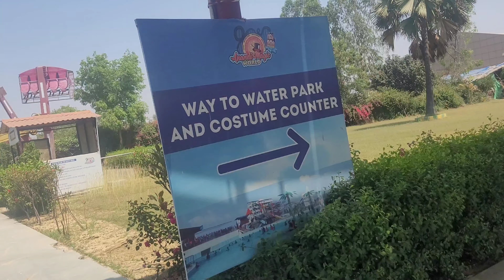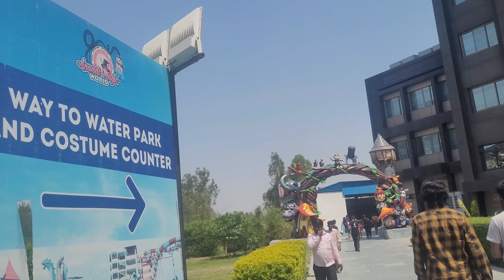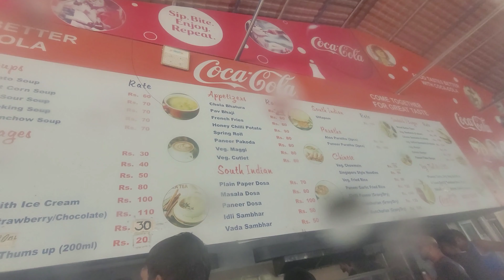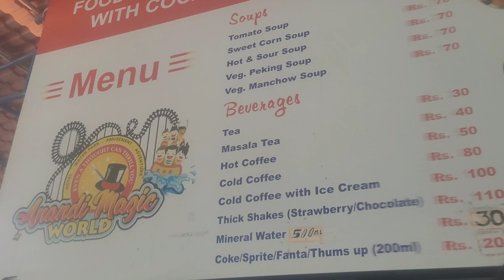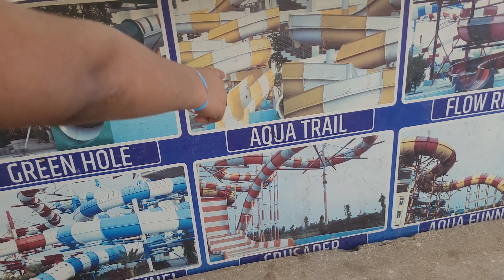anandi water park lucknow VS blue world kanpur | kanpur pro max | better than blue world theme park?